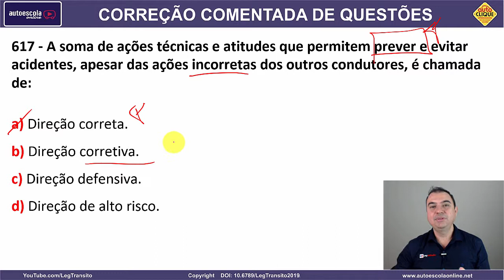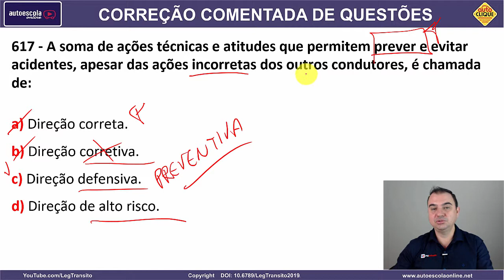617 - QUESTÃO COMENTADA DETRAN